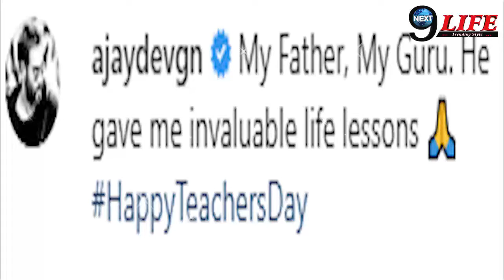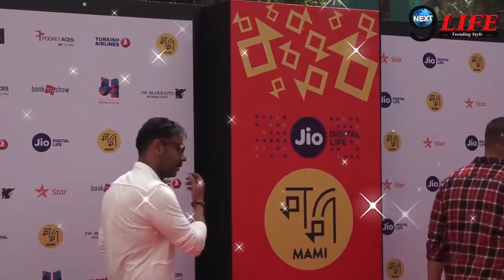टीचर्स डे पर AJAY DEVGN ने अपने इस गुरू को किया याद, शेयर की इमोशनल पोस्ट